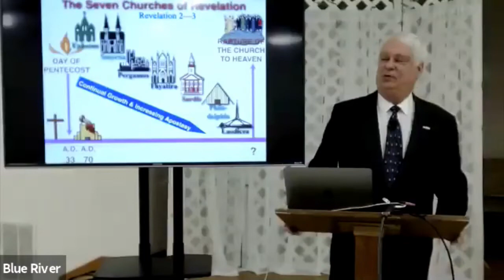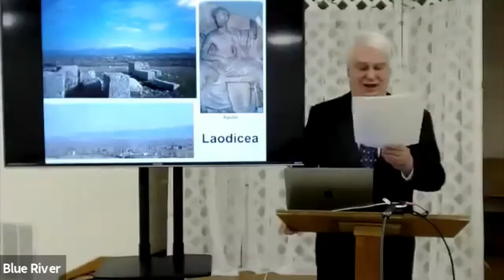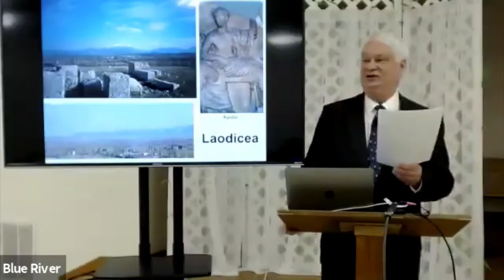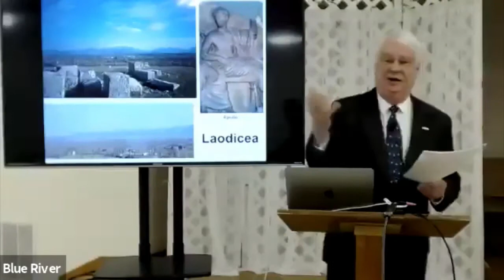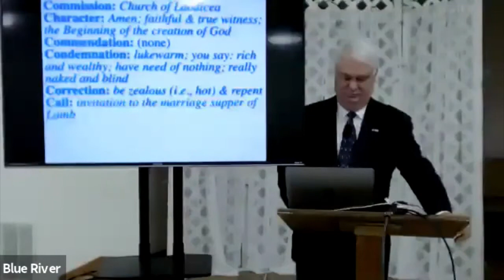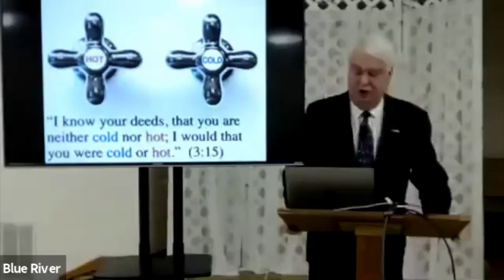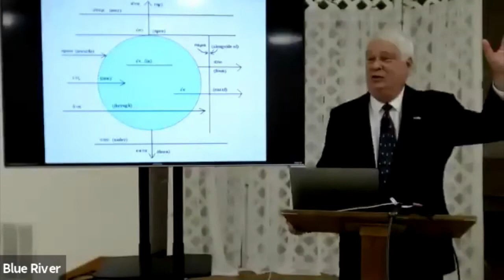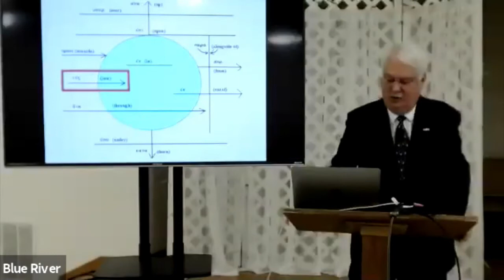Dr. Tommy Ice on Revelation, Part 10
Chapter 3 - The Lukewarm Church - Laodicea